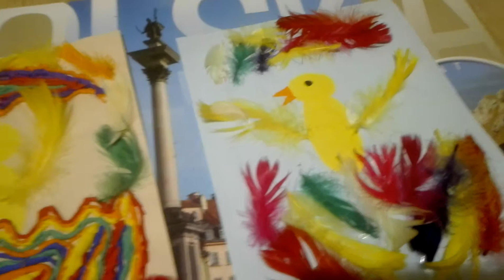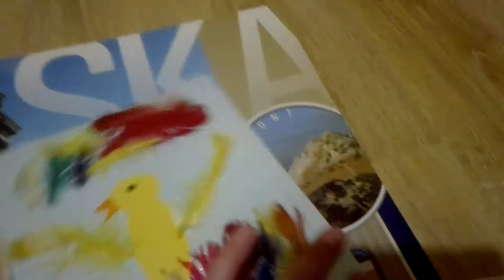Prezentacja kartek wielkanocnych.